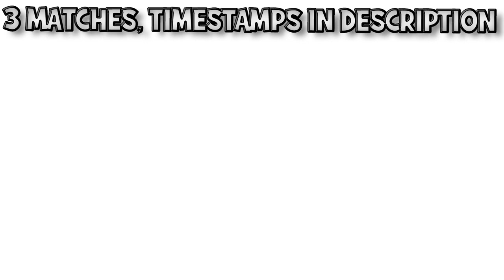GINYU FORCE vs FULL IT + EF PREMADE - Dragon Ball The Breakers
All notifications are opt-in, no ping spam!

00:00 - Match 1 - Keeping Hold of my Ball (Green Coast)
10:18 - Match 2 - Getting Overwhelmed (Snowy Mountain)
22:31 - Match 3 - Epic Laser Show Final Battle (Waterfront Warzone)